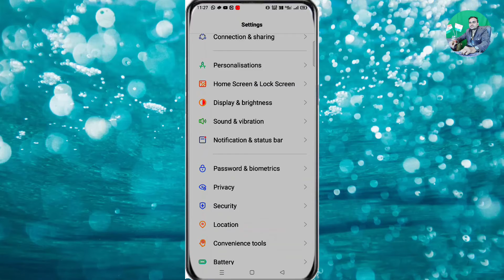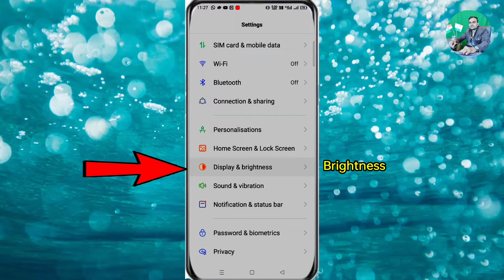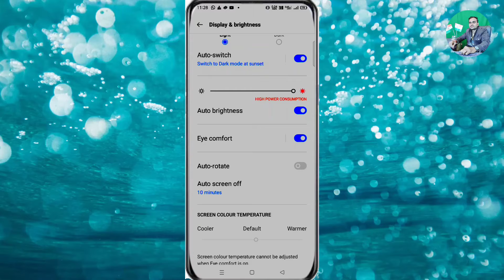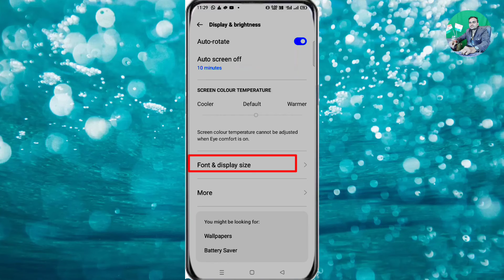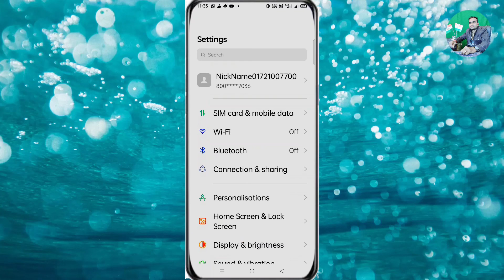how to change mobile font size | Mobile display setting | Mobile text ko bada kaise karen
Hi Guys Svagat Hai Apka Hamari Channel Us Tech par

is vidio me hamne bataya hai ki agar aap android users hai to apne phone ke text yani font ko chhota ya bada kaise kar sakte hai.  small text ,big text